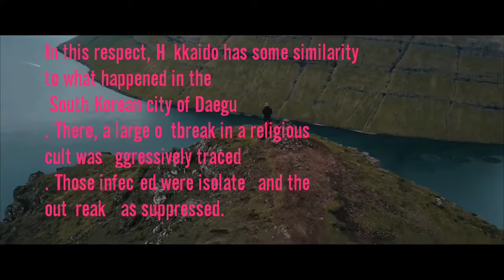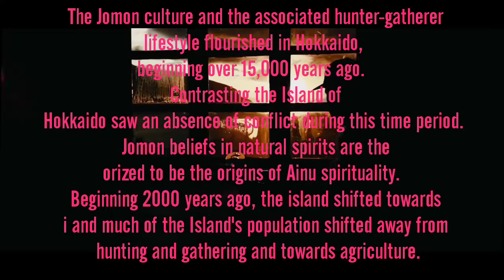Coronavirus lockdown Lessons from Hokkaido's second wave of infection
Hokkaido (北海道, Hokkaidō, lit. '"Northern Sea Circuit"'; Japanese: [hokːaꜜidoː] (About this soundlisten), English: /hɒˈkaɪdoʊ/) is the second largest island of Japan, and the largest and northernmost prefecture.[1] The Tsugaru Strait separates Hokkaido from Honshu. It was formerly known as Ezo, Yezo, Yeso, or Yesso.[2] The two islands are connected by the undersea railway Seikan Tunnel. The largest city on Hokkaido is its capital, Sapporo, which is also its only ordinance-designated city. About 43 kilometers (26 mi) north of Hokkaido lies Sakhalin Island and to the east and northeast are the Kuril Islands, which are administered by Russia, although the four most southerly are claimed by Japan—see Kuril Islands dispute.
The Jomon culture and the associated hunter-gatherer lifestyle flourished in Hokkaido, beginning over 15,000 years ago. Contrasting the Island of Honshu, Hokkaido saw an absence of conflict during this time period. Jomon beliefs in natural spirits are theorized to be the origins of Ainu spirituality. Beginning 2000 years ago, the island shifted towards Yayoi and much of the Island's population shifted away from hunting and gathering and towards agriculture.[4]

The Nihon Shoki, finished in 720 AD, is often said to be the first mention of Hokkaido in recorded history. According to the text, Abe no Hirafu[5] led a large navy and army to northern areas from 658 to 660 and came into contact with the Mishihase and Emishi. One of the places Hirafu went to was called Watarishima (渡島), which is often believed to be present-day Hokkaido. However, many theories exist concerning the details of this event, including the location of Watarishima and the common belief that the Emishi in Watarishima were the ancestors of the present-day Ainu people.

During the Nara and Heian periods (710–1185), people in Hokkaido conducted trade with Dewa Province, an outpost of the Japanese central government. From the Middle Ages, the people in Hokkaido began to be called Ezo. Hokkaido subsequently became known as Ezochi (蝦夷地, lit. "Ezo-land")[6] or Ezogashima (蝦夷ヶ島, lit. "Island of the Ezo"). The Ezo mainly relied upon hunting and fishing and obtained rice and iron through trade with the Japanese.

Palace reception near Hakodate in 1751. Ainu bringing gifts.
During the Muromachi period (1336–1573), the Japanese created a settlement at the south of the Oshima Peninsula. As more people moved to the settlement to avoid battles, disputes arose between the Japanese and the Ainu. The disputes eventually developed into a war. Takeda Nobuhiro killed the Ainu leader, Koshamain,[5] and defeated the opposition in 1457. Nobuhiro's descendants became the rulers of the Matsumae-han, which was granted exclusive trading rights with the Ainu in the Azuchi-Momoyama and Edo periods (1568–1868). The Matsumae family's economy relied upon trade with the Ainu. They held authority over the south of Ezochi until the end of the Edo period in 1868.

When establishing the Development Commission (開拓使, Kaitakushi), the Meiji Government decided to change the name of Ezochi. Matsuura Takeshirō submitted six proposals, including names such as Kaihokudō (海北道) and Hokkaidō (北加伊道), to the government. The government eventually decided to use the name Hokkaidō, but decided to write it as 北海道, as a compromise between 海北道 and 北加伊道 because of the similarity with names such as Tōkaidō (東海道). According to Matsuura, the name was thought up because the Ainu called the region Kai. Historically, many peoples who had interactions with the ancestors of the Ainu called them and their islands[dubious – discuss] Kuyi, Kuye, Qoy, or some similar name, which may have some connection to the early modern form Kai. The Kai element also strongly resembles the On'yomi, or Sino-Japanese, reading of the characters 蝦夷 (on'yomi as [ka.i, カイ], kun'yomi as [e.mi.ɕi, えみし]) which have been used for over a thousand years in China and Japan as the standard orthographic form to be used when referring to Ainu and related peoples; it is possible that Matsuura's Kai was actually an alteration, influenced by the Sino-Japanese reading of 蝦夷 Ka-i, of the Nivkh exonym for the Ainu, namely Qoy or IPA